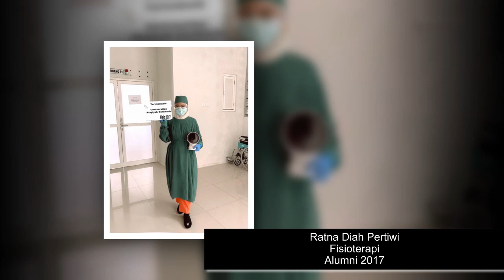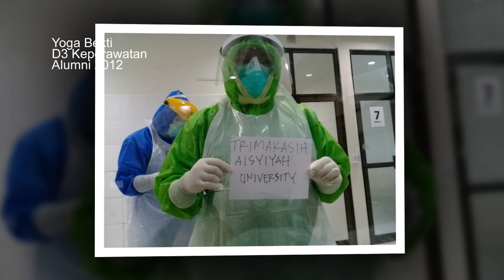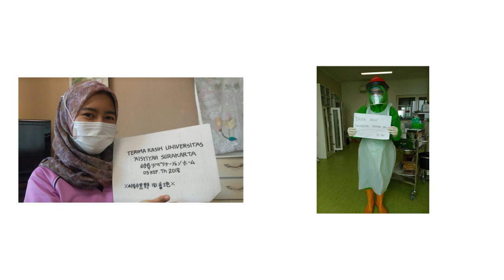Demi Raga yang lain - Aiska University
Universitas 'Aisyiyah Surakarta
Demi Raga Yang Lain